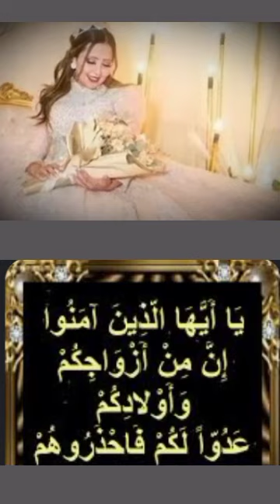يا فرحة لم تمت